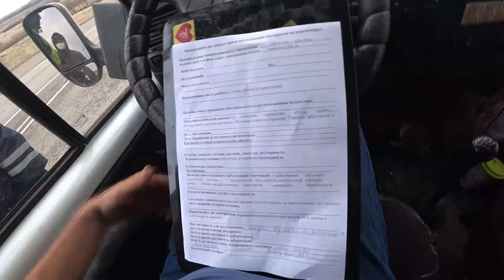помазок-граница Оренбурга"Абдулино"не сообщили результат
проехал точку выгрузки полный капец возвращался в Новотроицк.!))
ДРУЗЬЯ КАК-ТО ТАК ПОТИХОНЬКУ БУДУ ВЫКЛАДЫВАТЬ КАЖДЫЙ День Спасибо огромное всем кто принимает участие в покупки ноутбука для канала!!!
Инвестирование 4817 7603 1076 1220 Лаврентьев Алексей Валерьевич
На что Друзья мы собираем.
На новый ноутбук этот всё умирает😂😂